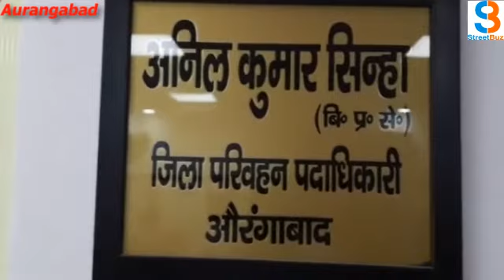विधानसभा चुनाव में अधिकृत वाहनों के लिए पूरे सूबे में अव्वल रहा औरंगाबाद